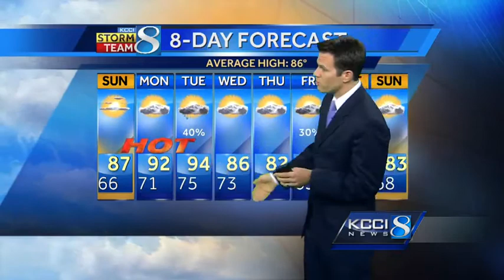KCCI 8 News at Six weather forecast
KCCI 8 News at Six weather forecast for Saturday.